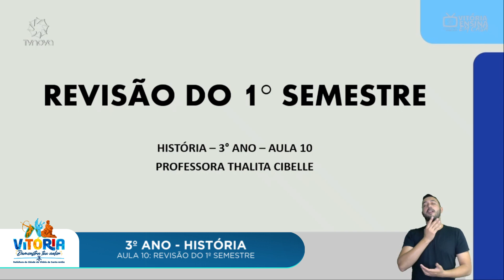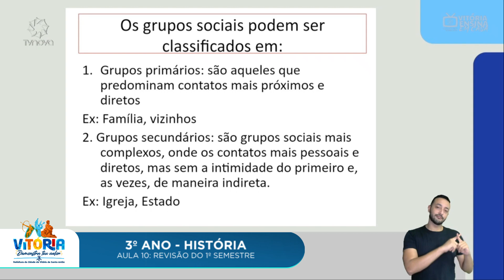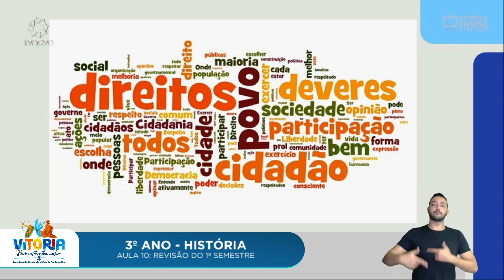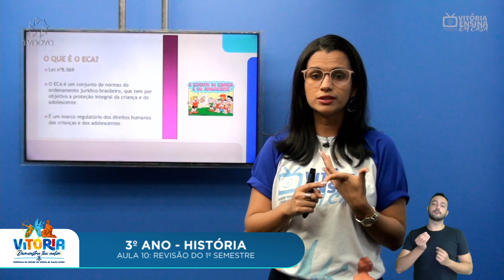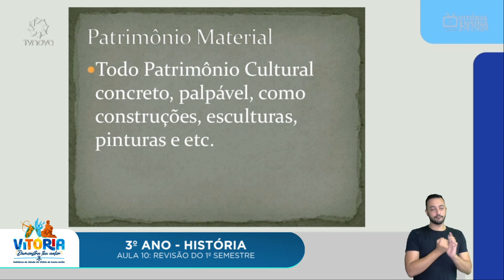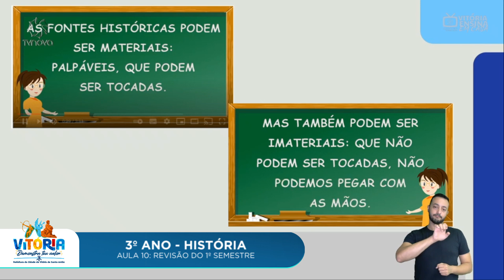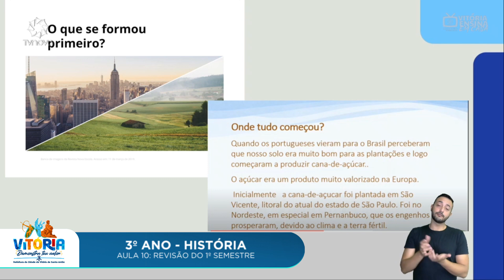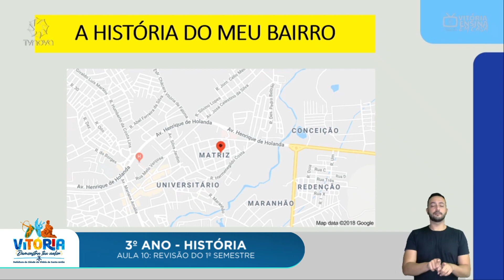Vitória Ensina em Casa | 3º ano | HISTÓRIA | Revisão do 1º semestre (AULA 10)